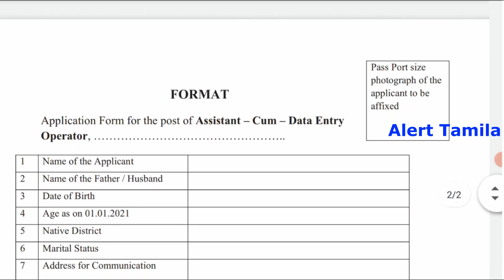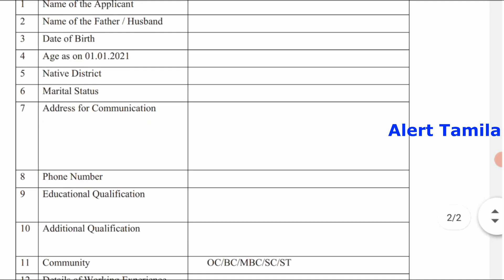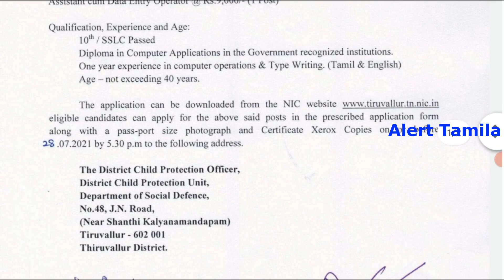Clerk Office assistant jobs Tamil Nadu icds recruitment 2021 government jobs 2021 tamil nadu tn govt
Clerk Office assistant jobs Tamil Nadu icds recruitment 2021 government jobs 2021 tamil nadu tn govt jobs 2021 in tamil

How to get government jobs quick?

The best and quick way to get government jobs 2021 is described below lines:

1. competitors must target lower level or sub-categorized jobs like group c, group d in central govt (railway/bank job/air force/navy & so on) / for Tamil Nadu (tnpsc/rural area posting).
2. in that recruitment only one stage like a Direct interview / written exam / physical test.
3. if you have a higher mark in 10th you may try Post office GDS in the Tamilnadu region. it is a higher chance to get a government job immediately same time no exam conducted or this government jobs. only recruiters consider your 10th mark.
4. Apply immediately for a government job with no application fee.
5. Finally alert tamila says, aspirants must prepare well before going to the interview/written exam. (it will improve your chance of shortlisting for the next stage of the recruitment or directly get a government job)

do not miss the above statement before going to applying for any government job at the central or state level.

in Tamilnadu govt job-seeking persons also gradually increased based on people are more interested in government sectors/public working stores/public services. alert tamila know you also one of them. kindly follow the above 5 steps and also follow our channel alert tamila. it will give you the latest job notifications through the youtube channel.

clerk jobs
post office jobs like GDS/postman/postmaster
Anganwadi vacancies